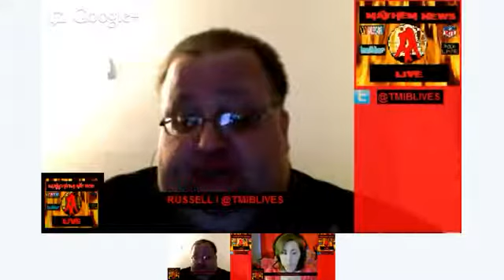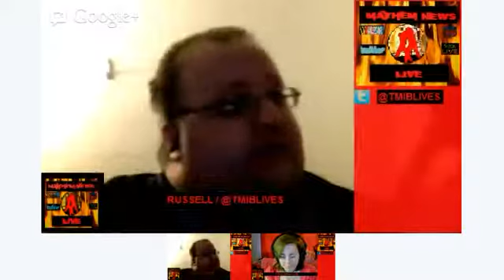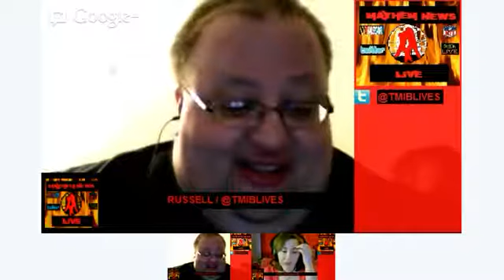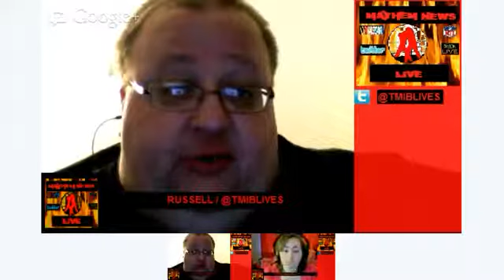Mayhem News Live Wrestling Broadcast- April 23, 2013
Join us every Tuesday at 5pm Central time as we talk about ALL things wrestling! Also check out Mayhem News Live on their personal Youtube, Twitter, Facebook, and their web site. If you could also help us out and give them a sub that would be AMAZING! Thanks in advance if you do!